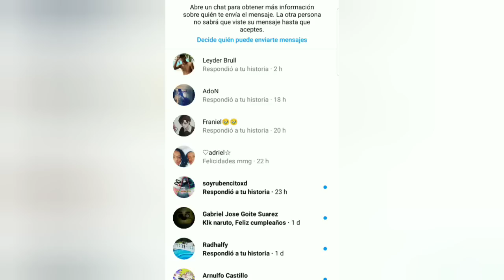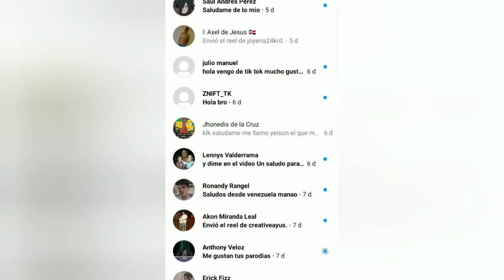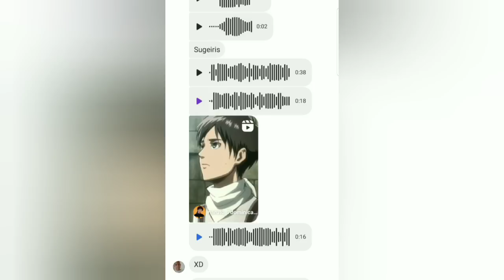Sasuke - Kun y Ñañuto vs Mandarria (Salio la coneja) Prt #3 🤣🤣😎 || Naruto Dominicano.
Gracias a todo el que me felicito por mi cumpleaños❤.